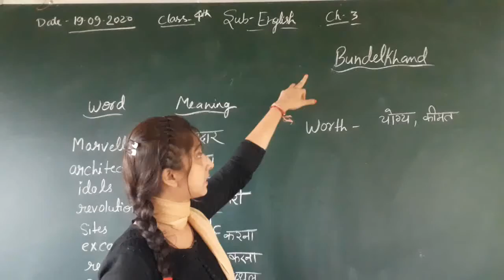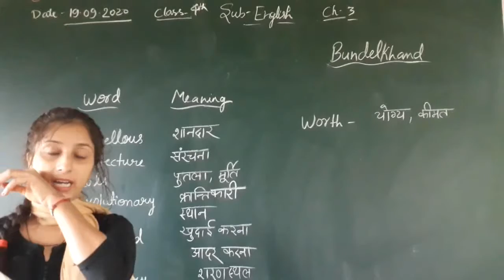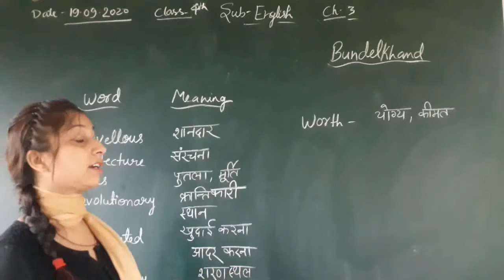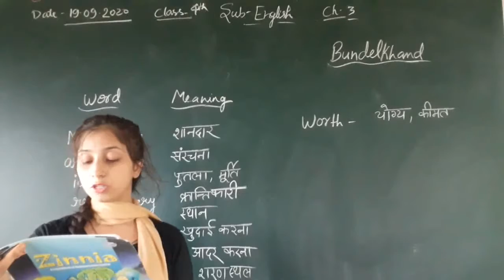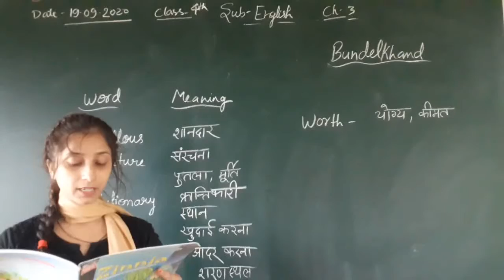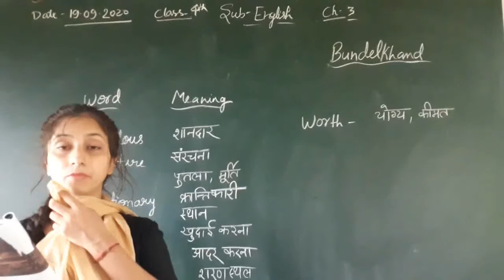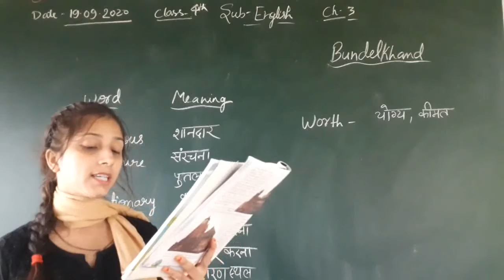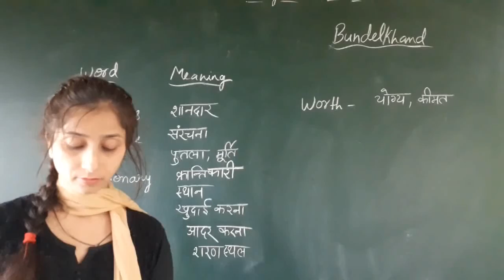Class 4 English (19 September 2020)